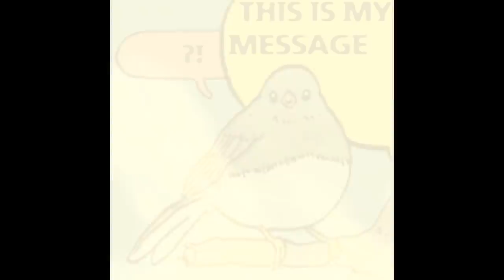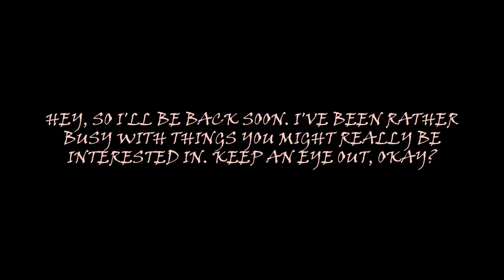Some short stuff I made for Twitter (and some old stuff) - Coffee Break: October 2018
I've been unbelievably busy this month, to the point where my planned idea for this month's Coffee Break must now be compromised for the amount of work I'm currently doing. But it doesn't mean I'll be going down without a fight.